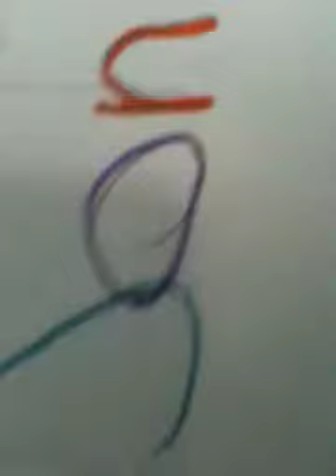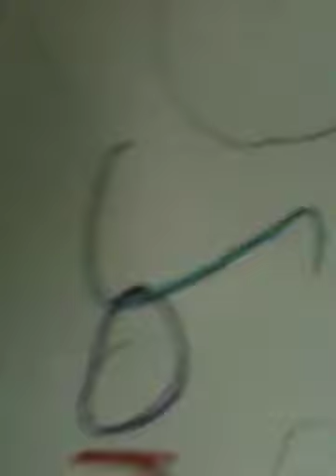sonic colors drawing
I love making movies